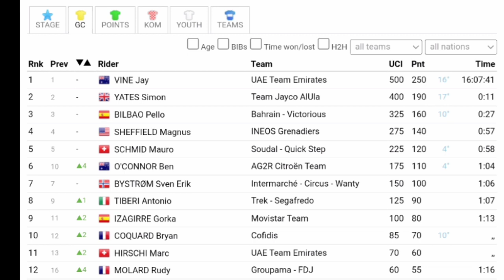Simon Yates Wins | 2023 Tour Down Under | Stage 5